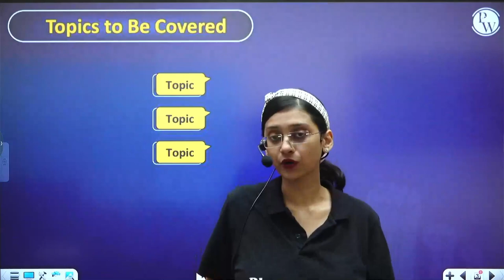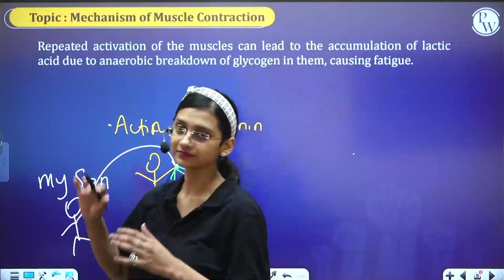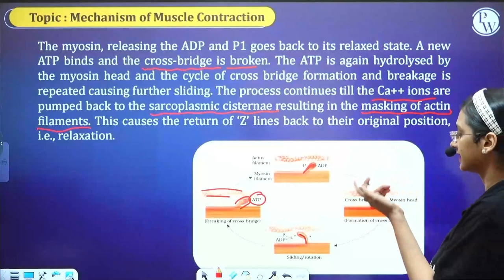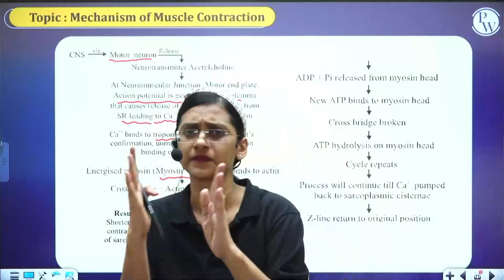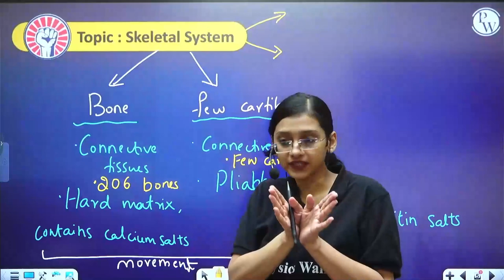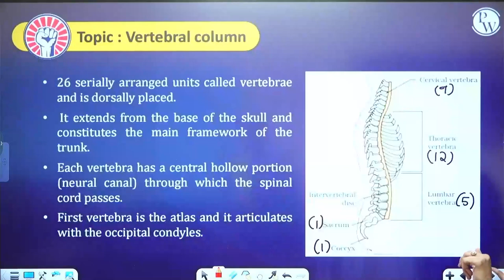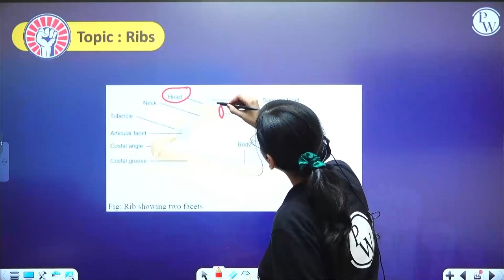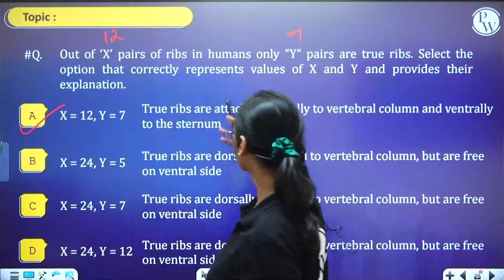LOCOMOTION AND MOVEMENT: Part- 02 | Zoology | PUC 1 / KCET / NEET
In this video, we continue our discussion of locomotion and movement by examining the differences between terrestrial and aquatic mammals.

We start by discussing the locomotion of terrestrial animals, which includes walking, running, and jumping. We then move on to aquatic mammals, which rely on their bodies and limbs to move through water. This video is part 2 of our 3-part series on locomotion and movement.
🔗 Class 11th Zoology | KCET | NEET
📕𝐀𝐛𝐨𝐮𝐭 𝐁𝐚𝐭𝐜𝐡 :
⏳ 𝐓𝐢𝐦𝐞𝐬𝐭𝐚𝐦𝐩𝐬
Topics to be covered-1:13
Sliding filament theory-1:59
Questions-55:37
Topics to be covered-1:05:27
Skeletal system-1:06:31
Axial skeletal system-1:12:34
Questions-1:55:05